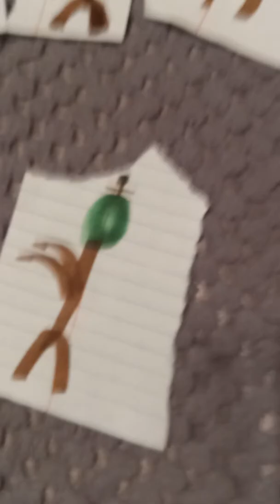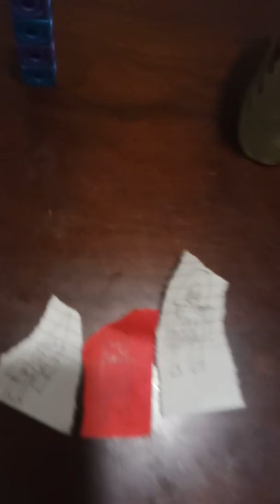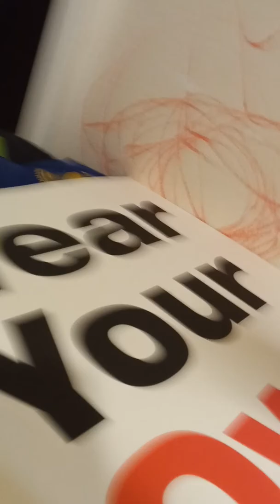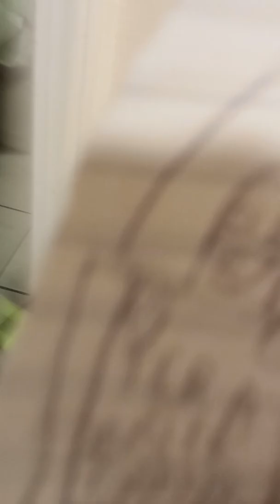The Roblox Movie Part 1: Zombie Fight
What's your favorite hero

Sabrina = 200$   Russo = 500 likes for your channel    Bubble Gum Blowing Bacon Hair = 1,000$